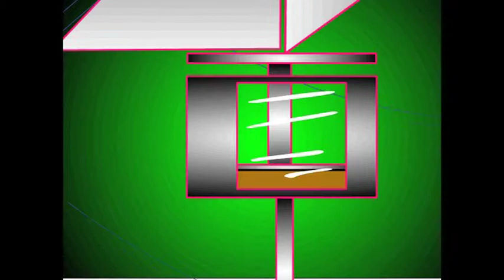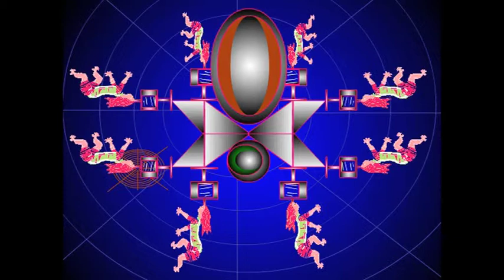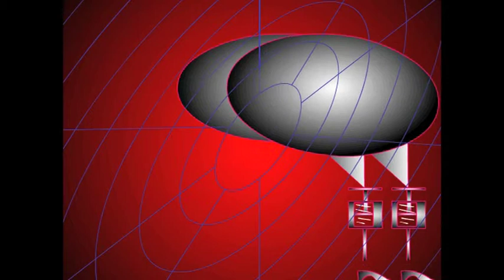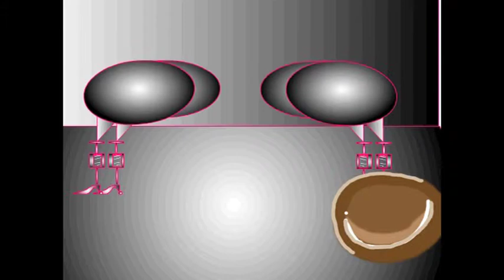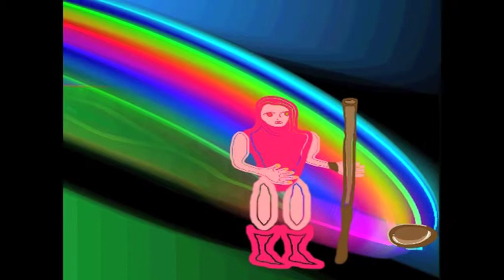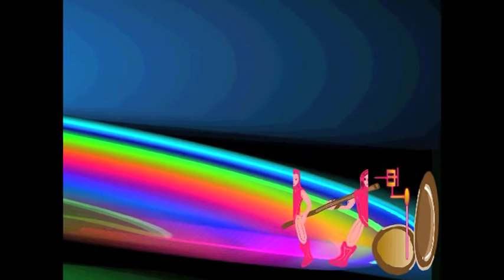needle with music test